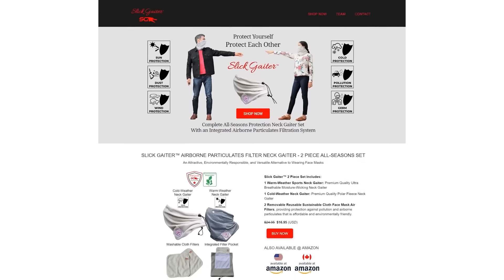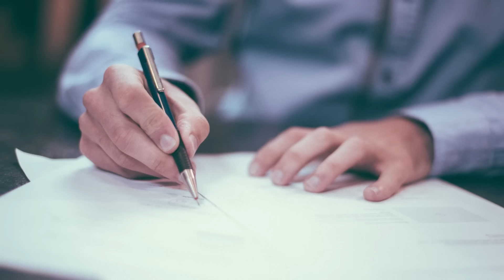8 Modern Men's Accessories That Will NEVER Go Out Of Style!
In today's video, I'm giving you 8 modern accessories you need to set yourself apart from the crowd.

Timestamps:
0:00 - 8 Modern Men's Accessories That Will NEVER Go Out Of Style!
0:50 - #1 The Wrist Watch
1:23 - #2 Classic Sunglasses
3:13 - #3 The Neck Gaiter
5:04 - #4 Jewelry
6:33 - #5 The Pen
7:55 - #6 Pins
8:51 -  #7 The Pocket Square & Handkerchief
10:01 -#8 The Hat

- Click here to take my free Style Quiz and find out your Image Personality Type!

📫 Shipping Address

Antonio Centeno
USA

PRODUCTS

RECOMMENDED PRODUCTS